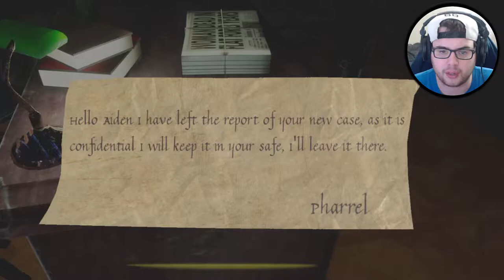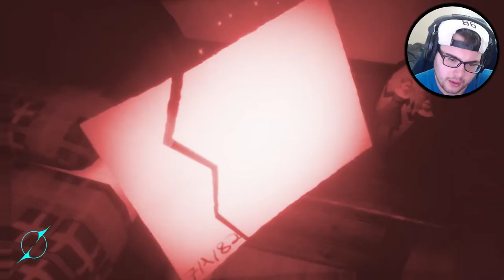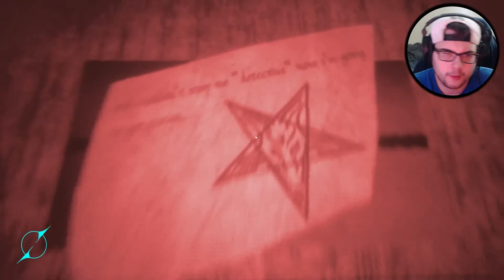Cursed Soul Beta Ending - I need new pants after this jumpscare!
Cursed Soul Beta Ending - I need new pants after this scare!